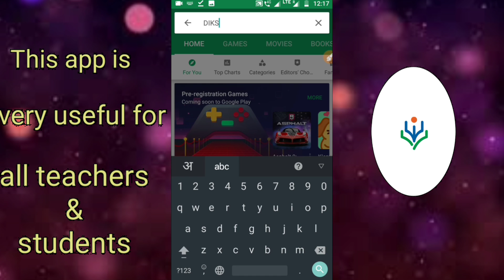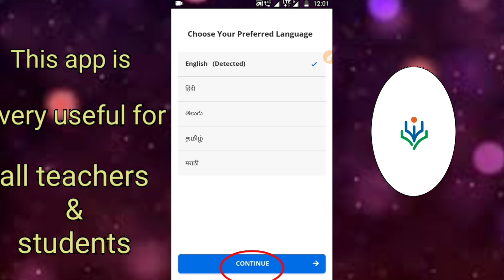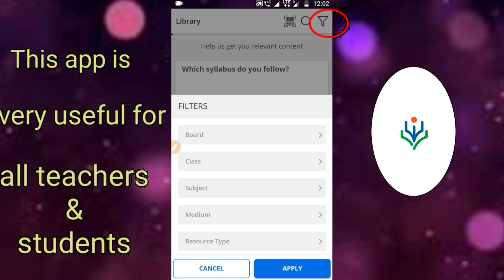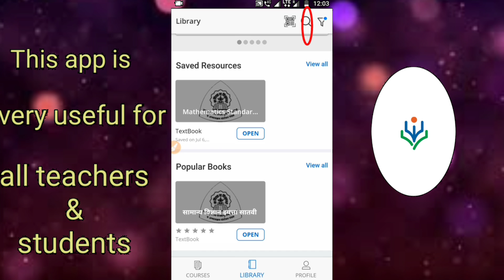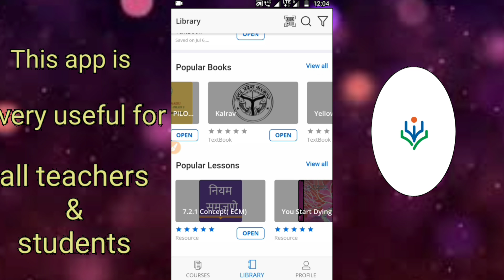How to use Diksha app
This app is useful for scanning QR codes in textbooks.